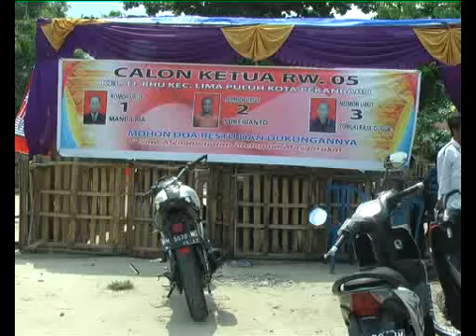WARGA SUDAH MULAI SADAR BERDEMOKRASI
Warga keluarga Tanjung RHU, Kecamatan Lima Puluh, menggelar pemilihan Ketua RT,RW, dengan sistem pencoblosan. Upaya ini, merupakan aksi wujud kesadaran warga dalam Berdemokrasi.